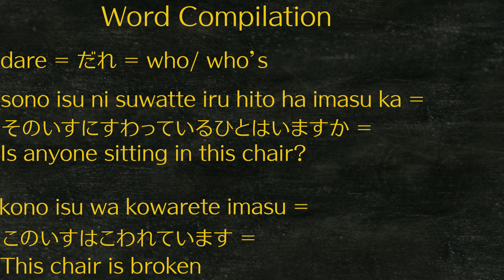How to say CHAIR in Japanese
Japanese Language Videos (JLV) is a series of  videos where we are teaching you quick, short words and phrases in Japanese so you can literally start talking within minutes after watching these videos.
In this episode we teach you hopw to say CHAIR in Japanese.
Check out the website for downloadable and printable .pdf files from each video and an upcoming podcast.

LINKS